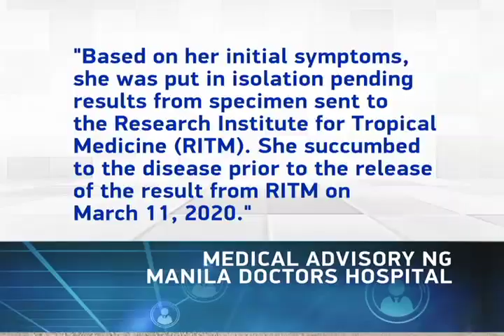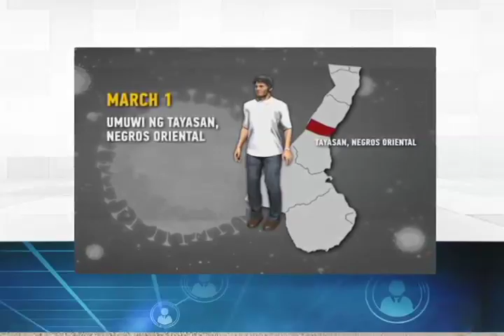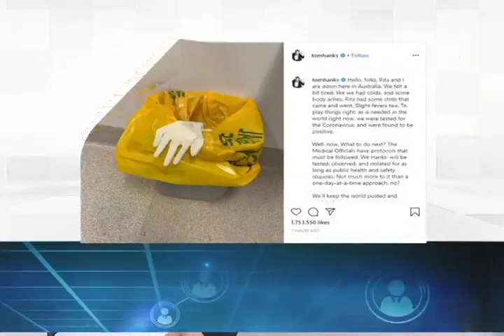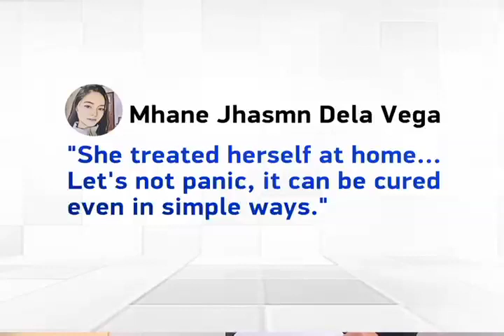GMA News Feed: March 12, 2020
Narito ang mga maiinit na balita sa GMAnewsfeed ngayong March 12, 2020.